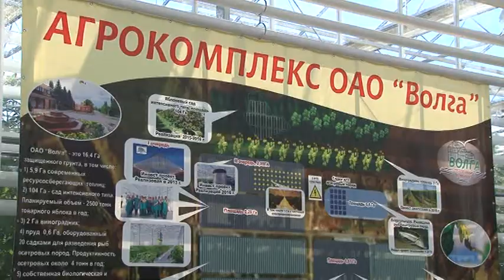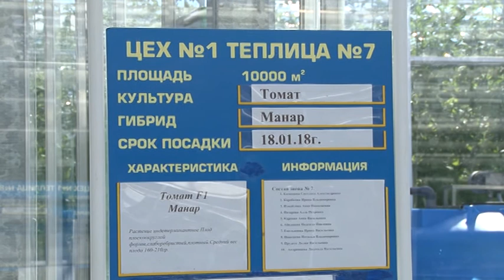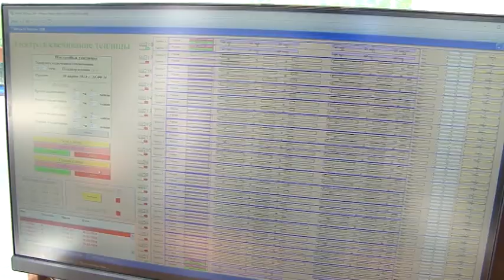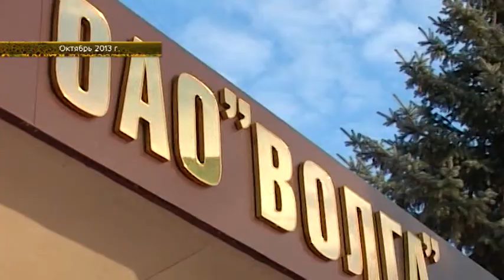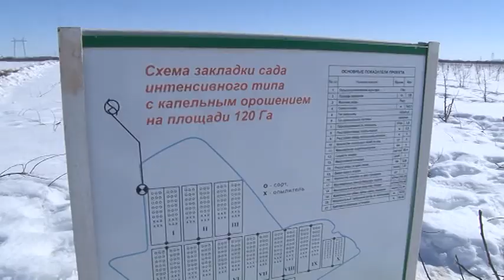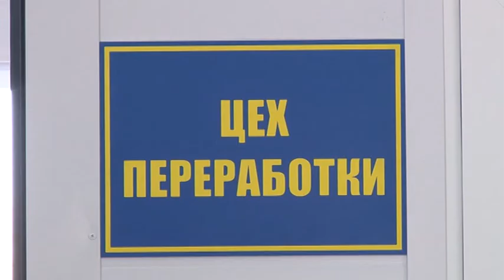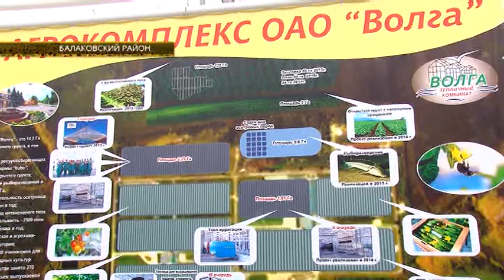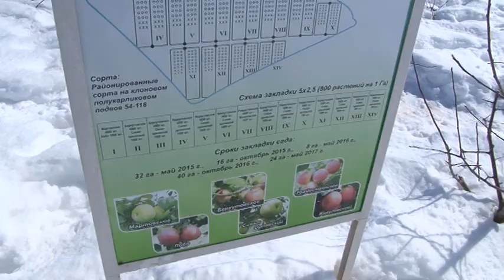"Сельская жизнь"от 7 апреля 2018 года.